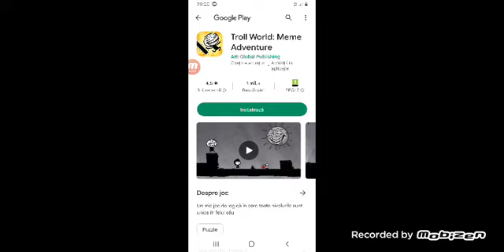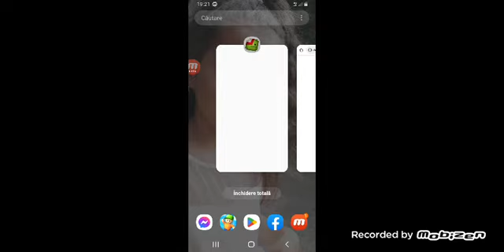m-am cam plictisit